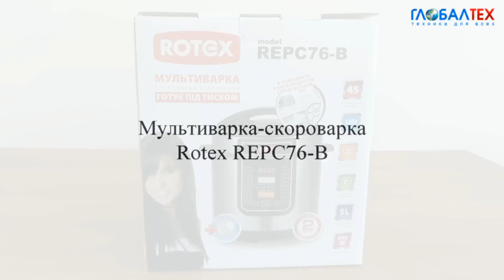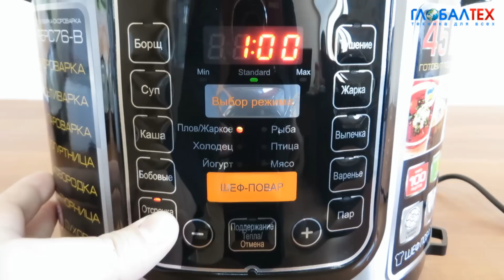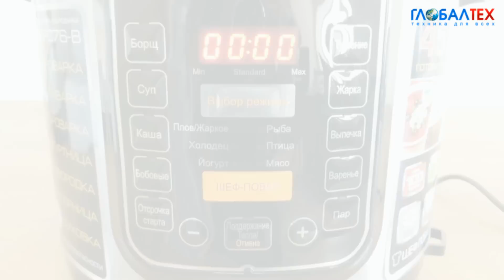Видеообзор мультиварки-скороварки Rotex REPC76-B